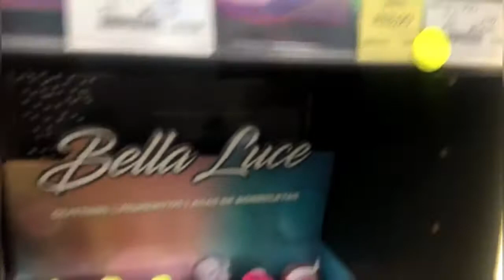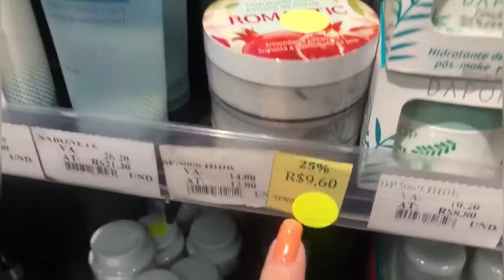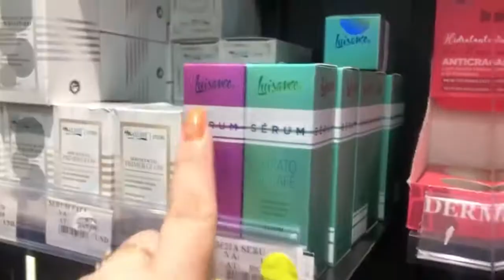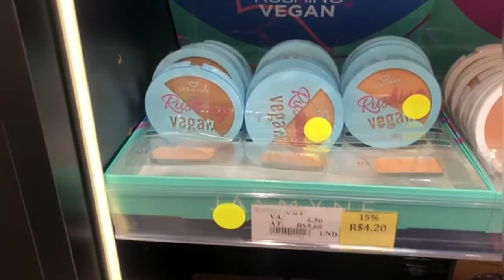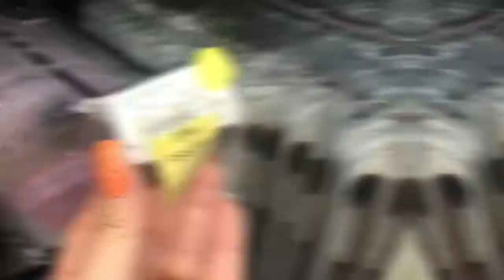BLACK FRIDAY + cupom de desconto em loja da 25 de Março ❤️